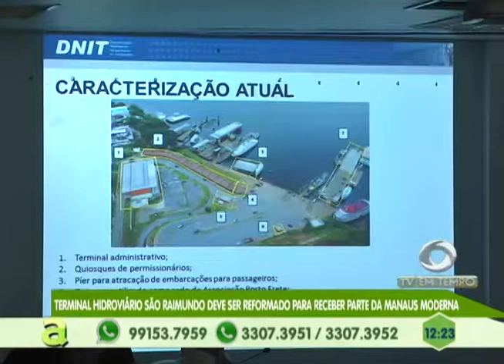Terminal Hidroviário do São Raimundo deve ser reformado para receber parte da Manaus Moderna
05º BLOCO AGORA 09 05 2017 - Terminal Hidroviário do São Raimundo deve ser reformado para receber parte da Manaus Moderna